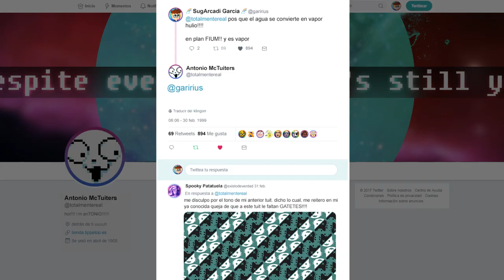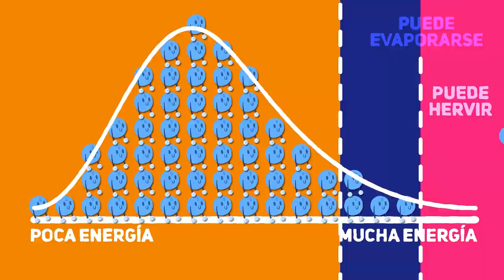GASTROFÍSICA | El Truco de Desaparecer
Ni Houdini ha sido capaz de llevar a cabo el truco de magia que los charcos y la humedad son capaces de realizar todos los días. ¿Cómo funciona eso?

Y sobre todo, ve a dar la brasa sobre este vídeo a tus amigos. Y a tus enemigos también, a ver si ven lo bueno que es este vídeo quieren hacer las paces contigo. ¡Nunca se sabe!

Mil gracias a:

Amitai Angor AA VFX por su explosión de purpurina